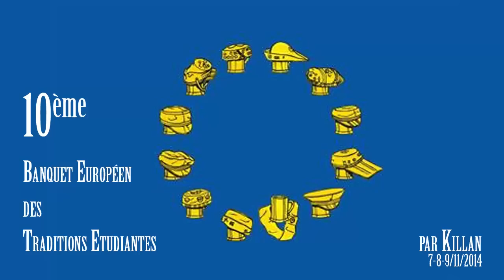10e Banquet Européen des Traditions Étudiantes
Compte rendu du 10e Banquet Européen des Traditions Étudiantes suivant les pas de Jehan "Killan" Bihin.